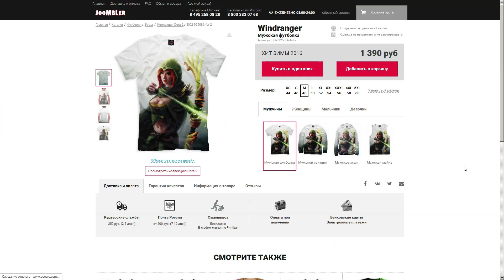МАГИЯ 17 % - SPIRIT BREAKER DOTA 2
Spirit breaker отлично подходит для агрессивной игры, Spirit Breaker особо популярен из-за своих 17 % в игре Дота 2 )))